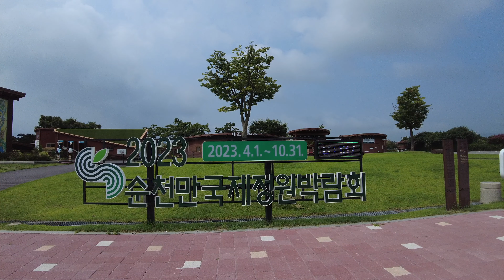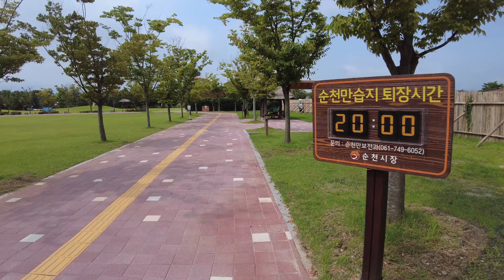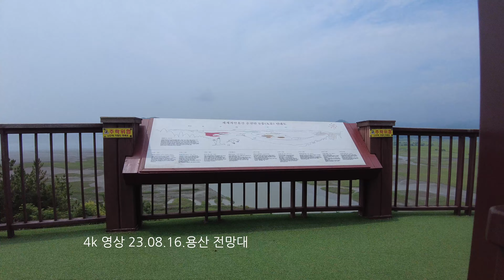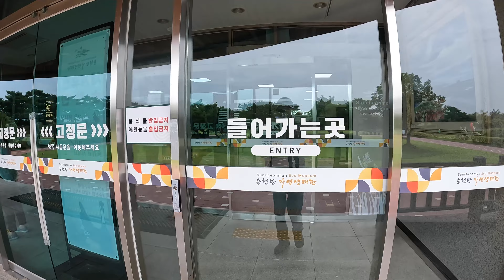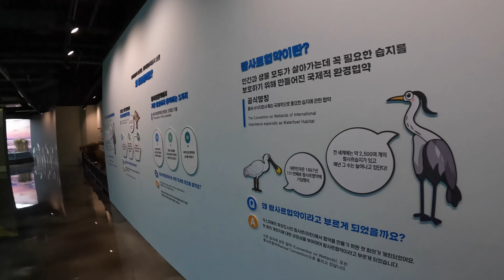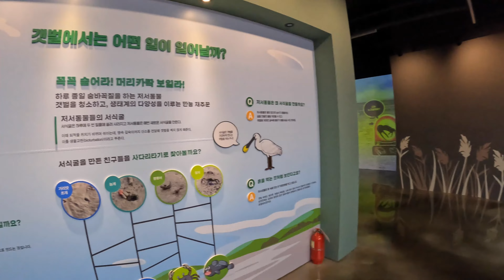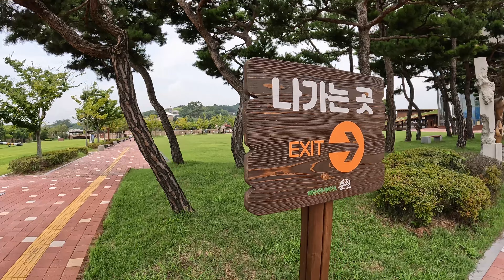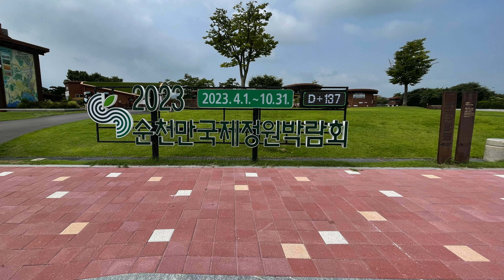2023 순천만국제정원박람회,순천만 습지 탐방,순천만습지 둘러보기,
2023 순천만 국제정원박람회,순천만 습지 탐방으로
순천만 습지를 둘어봅니다.